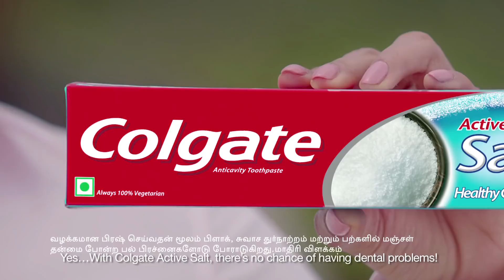Colgate Active Salt - Dental problems? No chance!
Dental problems can be really painful. Brush them away with Colgate Active Salt.